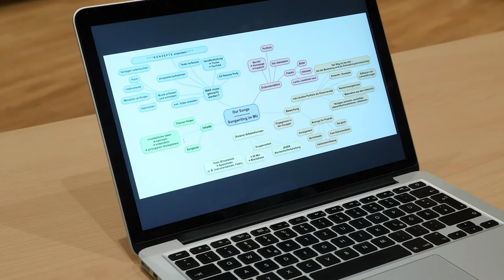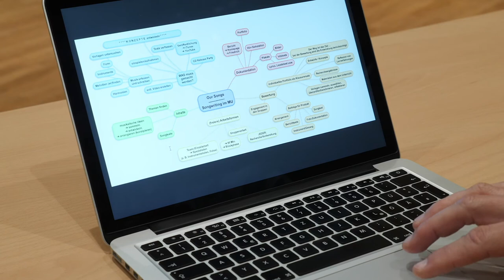Songwriting im Musikunterricht - 01 - Schreib Deinen Song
Songwriting im Musikunterricht (Jg.11)
mit Ole Oltmann

Songwriting als Lernprogramm in der Schule - Konkrete didaktische
Beispiele für einen veränderten Musikunterricht.

Projektleitung: Prof. Dr. Hans Bäßler
Konzept: Prof. Dr. Hans Bäßler und Ole Oltmann
HOOU@HfMT Projektkoordination: Goran Lazarević

Komposition: Johanna Conrads, Isabel Krüger, Lennart Schäfer

Videoproduktion: Philippe Czerlinski, Christoph Dobbitsch, Tam Thi Pham
Tontechnik: Víctor Gutiérrez Cuiza